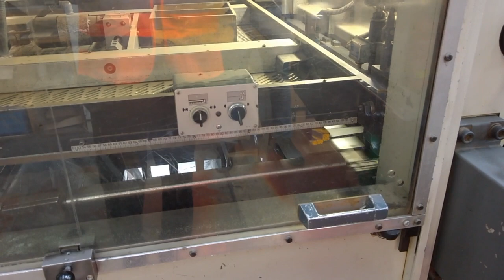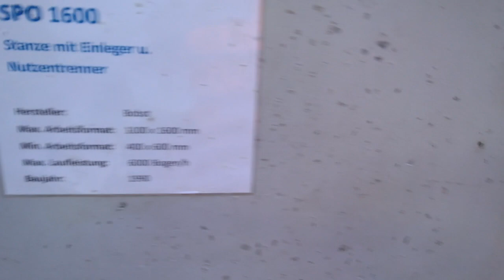BOBST SPO 1600 Automatic Platen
Bobst SPO 1600 Automatic Platen / Flat Bed Diecutter

Scope of supply will include a RODA FPK 1600 Pre-feeder

Maximum sheet size: 1600 x 1100 mm
Minimum sheet size: 600 x 250 mm
Maximum capacity: 6,000 sheets per hour

The machine was upgraded and modernised over the years, including:
Change to CENTERLINE 2 by BOBST
Flap delivery changed to SERVO drive by BOBST
Installation of a new secure system for chain by BOBST
MEUERER easy locker system
MEURER wood board top and bottom
MEURER stripping frame adjustable from outside
MEURER carpet adjustment from outside
MEURER delivery device from outside adjustable
RITSCHLE vacuum pump
Main drive three phase AC motor